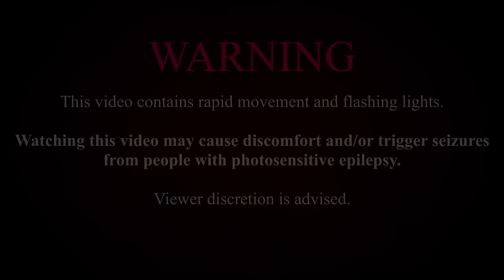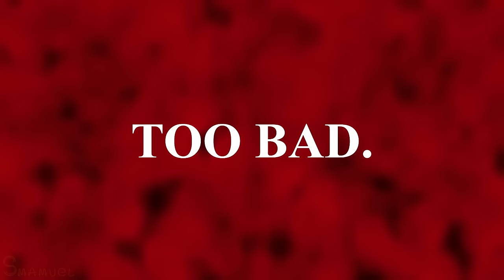People Eater by Sodikken [BLENDER/FNAF]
After about 2 months of work, here it is, my first ever (complete) FNAF Music Video!

I had the idea to make this video since I first heard this song back in June. Really fun and interesting song IMO, plus it's on the shorter side so it's not as big of a workload as something like behind the mask lol.

Hopefully, you all really enjoyed this! I had a lot of fun making it!